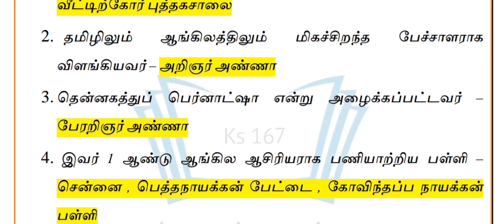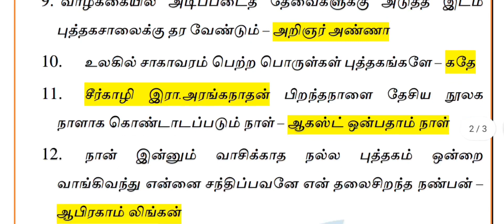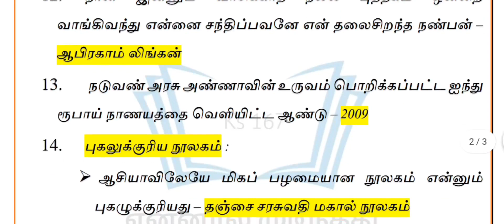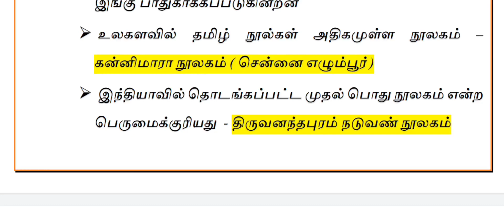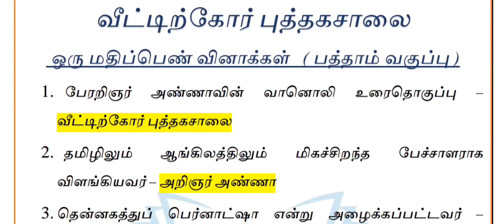📖💯 ஒன்பதாம் வகுப்பு | இயல் -5 | ஒரு மதிப்பெண் வினாக்கள் | TNPSC GROUP EXAM | தமிழ்